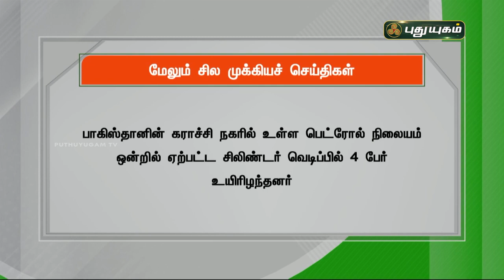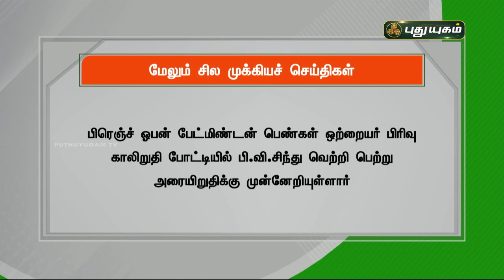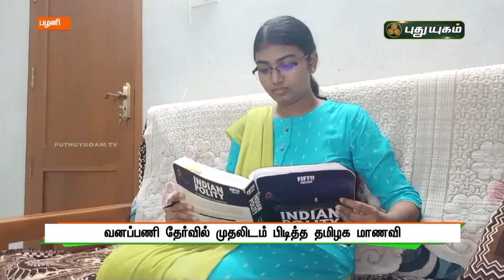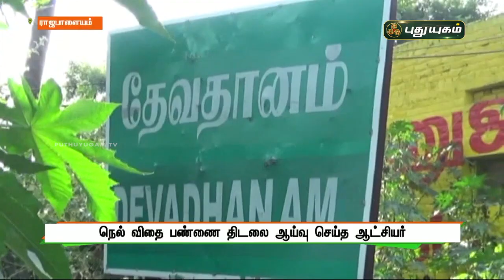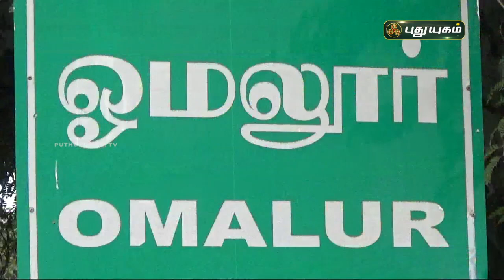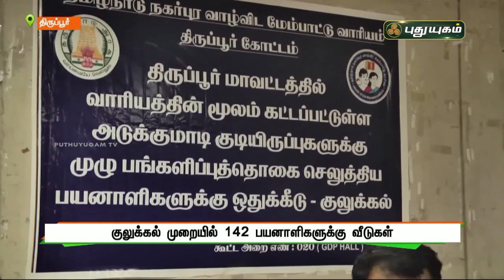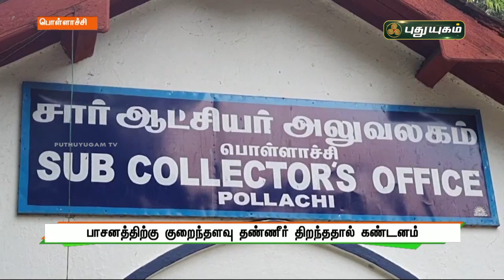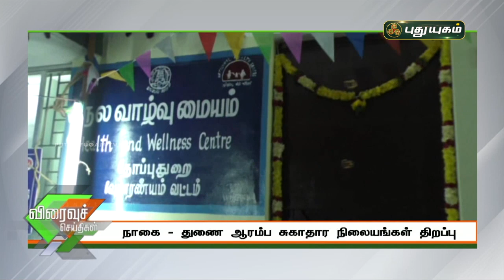புதுயுகம் செய்திகள் | 1 PM News | 30/10/2021 | PuthuyugamTV